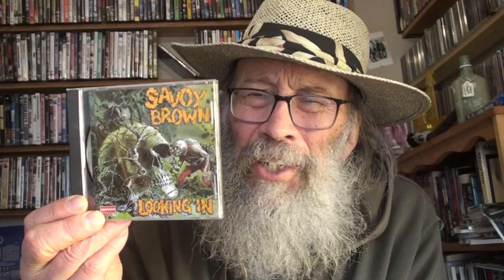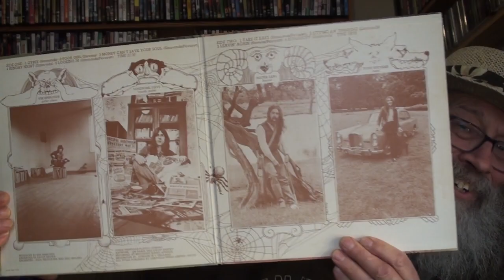SAVOY BROWN - Saw Them In 1968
Great band Savoy Brown. RIP Kim Simmonds.